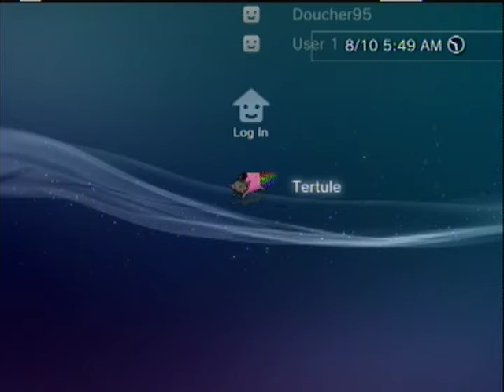PS3 Custom Theme: Meme Theme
Haterz Gonna Hate
the xbox Y U No Good thing is just a joke no offense to the xbox community
made with Adobe Photoshop